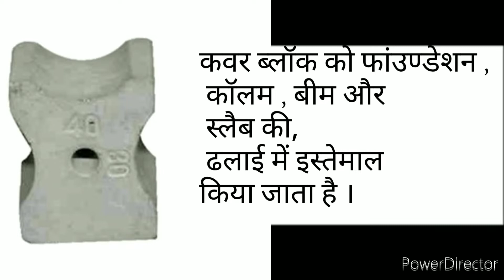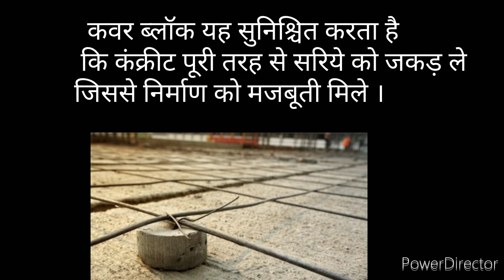cover block for column ? cover block for slab ? cover block size ? cover block mould ?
मैं अपने दुकान में जो भी प्रोडक्ट्स सेल करता हु  उन सभी के लिंक नीचे हैं अगर आप खरीदना चाहते हैं तो खरीद सकते हैं 👇👇👇👇👇👇👇👇

=)Cover block 1

=) cover block 2

1) UltraTech Cement

2) Acc Cement

3) Dr fixit 5 Liter

4) Konarks Cement

5) Dr fixit 302

6) JK White Cement

7) CRI Moter (Handpump )

8) Cri 1Hp 10 stage

9) Delivery pipe 4 inch

10) Delivery pipe 3 inch 👉

11) Best Garden pipe

12) Upvc pipe
Cpvc pipe

मैं अपने यूट्यूब वीडियो बनाने में जो प्रोडक्ट इस्तेमाल करता हूं उन सभी के लिंक नीचे हैं अगर आप खरीदना चाहते हैं तो खरीद सकते हैं 👇👇👇

13) My mobile
14) My watch
15) Boya mic

17) Best tripod

18) Best laptop

19) Light stand
20) Best camera
21) Best watch
22) Best earphone